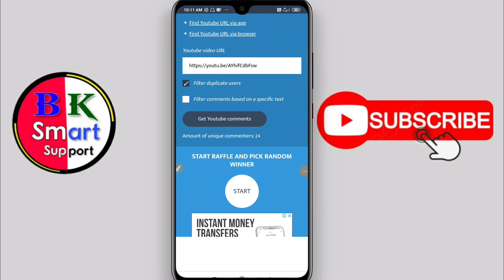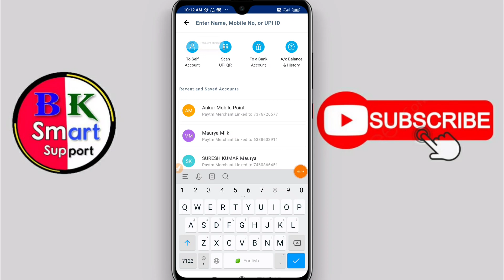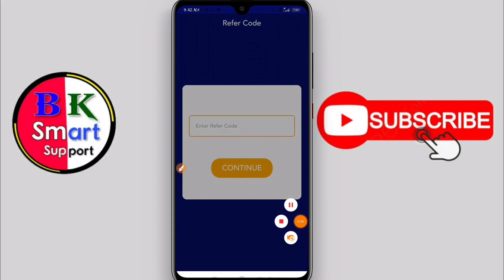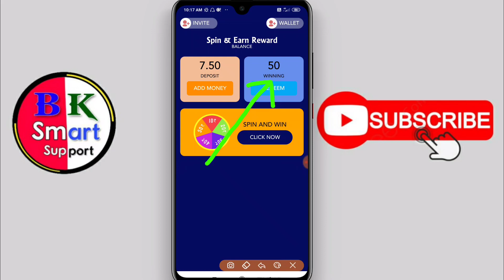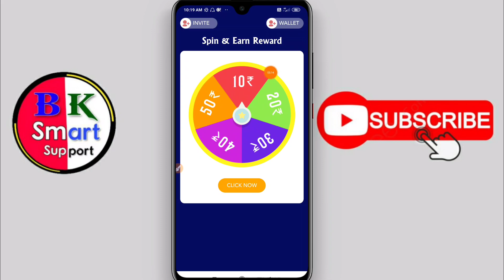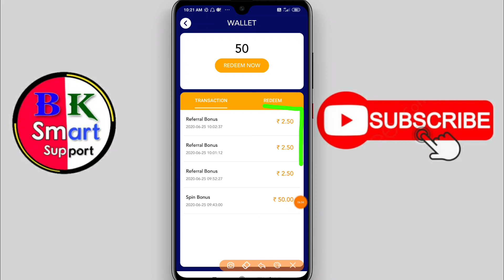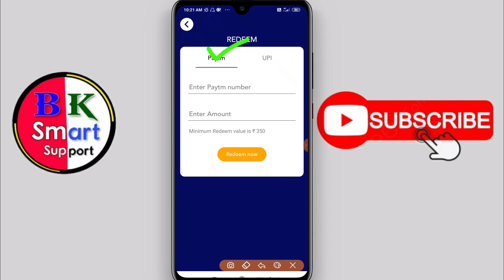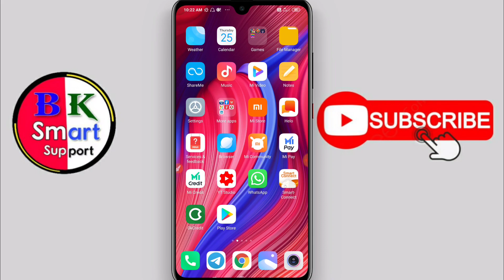Spin and Earn Paytm Cash ₹50 || Best Spin Earning App 2020 || New Paytm Earning Apps 2020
Refer Code➡18248

SIGNUP BONUS ₹50 FREE 👆👆

Best paytm Self Earning App 2020, Instant Paytm Cash giving apps, Online Paisa kamane ka tarika, Online Paytm Cash Earn, Ghar baithe paise kamaye, Minimum 1 rupaye redeem App, How to Earn paytm Cash, Paytm se paise kaise kamaye, Instant Paytm Cash Live Proof, Minimum redeem rs 1 new app

Ghar baithe paytm cash kaise kamaye, Mobile se paytm cash kaise kamaye, Online paisa kamane ka tarika in hindi,
Paisa kamane wala app new, Instant payment cash giving apps, Self earning app instant payment live proof, Paytm se paise kaise kamaye, Instant paytm cash earning app,
New Paytm EarningApp

Play Game Earn ₹500 Paytm Cash Just in5 Minute !! 5Game ₹125 ! New Earning App 2019 1Game ₹450 In 1 Second,Spin earn 825 Per day,Spin And Earn Paytm Cash,Spin And Get ₹500,Spin And Get Paytm Cash, Play Game And Get Per day ₹600 In 1Second,How to Earn Paytm Cash Daily, Spin And Get 500 Instant Live Proof,Spin New App,Spin App ka Bal, 100℅ Real App, Spin New App, How to earn money, Self Earning App, Spin And Get 1800 Per day, 1Spin 226 Rupaye, Instant Cash, Instant money, Spin Unlimited trick, Paytm Install Cash, Paytm Instant Cash, Spin and Earn Paytm Cash..